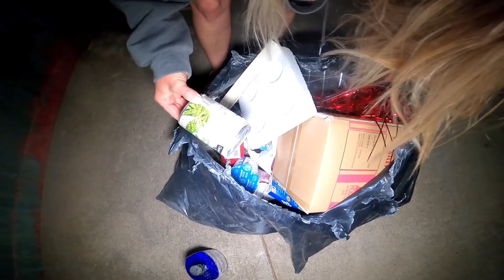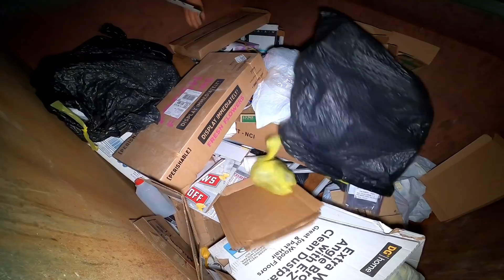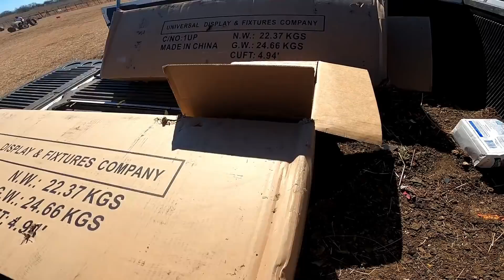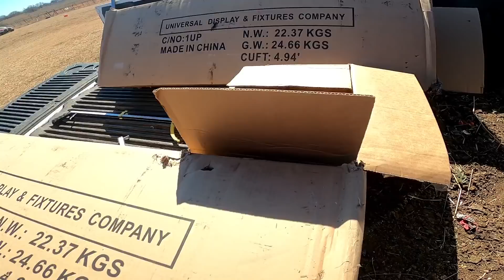Dumpster Diving Lifestyle How We Put Food On The Table